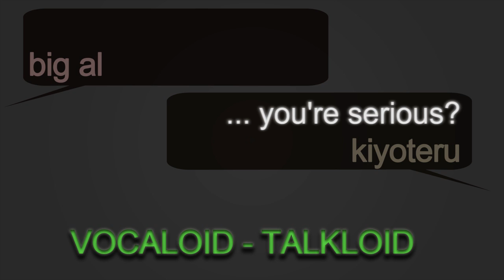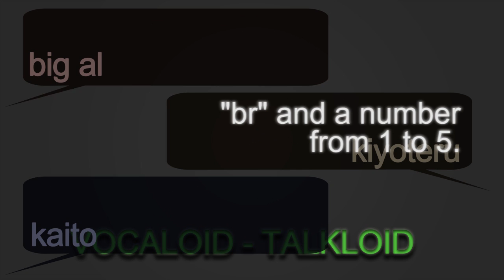Big Al, Kiyoteru, and KAITO teach you how to make Vocaloids breathe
So you guys seemed to like "Master killed Kaito", and I really didn't want to do my homework, so instead, I made this. And this time, Kaito's actually in it! 8D (No pictures, though... I got really lazy.)

Pretty much exactly what it says on the tin. But for God's sake, MAKE SURE TO PUT YOUR BREATHS IN A DIFFERENT TRACK. Otherwise they might not work so well.

... and apparently this video has gotten YouTube's attention. They want me to apply for the partnership program thingy. I mean, I can't, because I mostly do covers and stuff, and even if I do make original songs I can't sell them because I don't have permission to say OH LOL KIYO SINGS THIS, but still. ASDFHLJ

Also, there's a reference to Pokémon Black and White somewhere in here. Whoever finds it gets unlimited Internets. (Hint: it refers to the Battle Subway.)